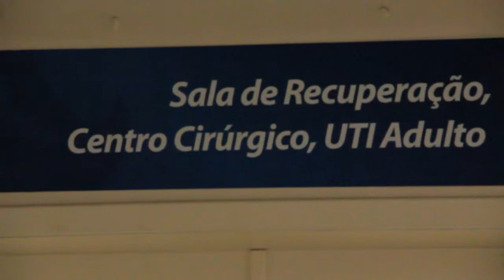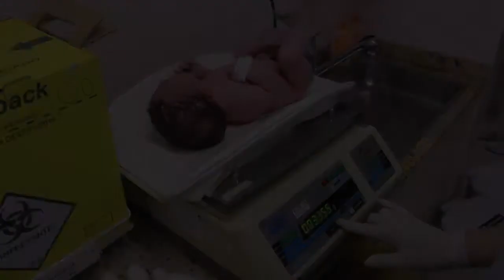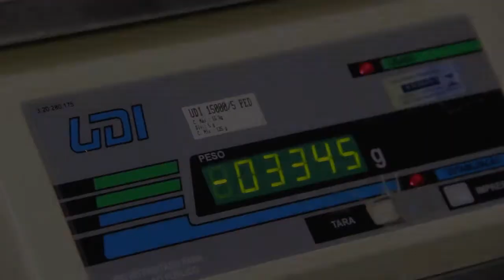Nascimento Miguel Pereira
Trilha - "Passenger-Let Her Go"
Câmera - Canon
Edição - Joel Tem Pass
Filmagen - Giliar Dreher